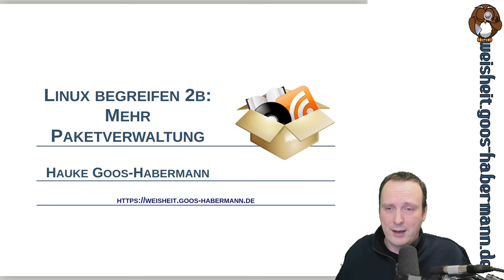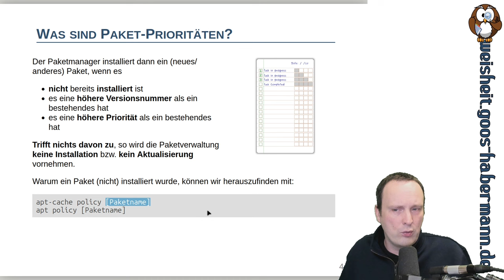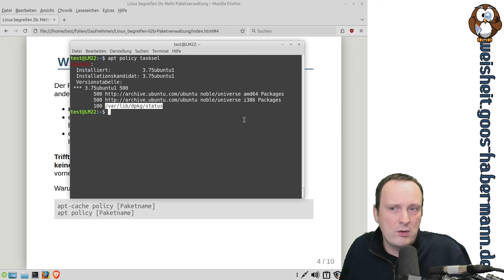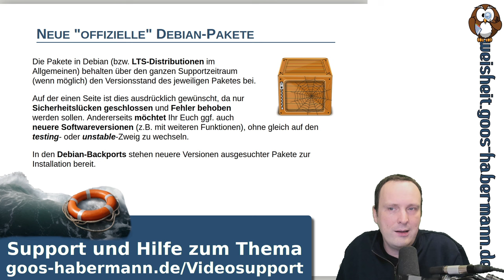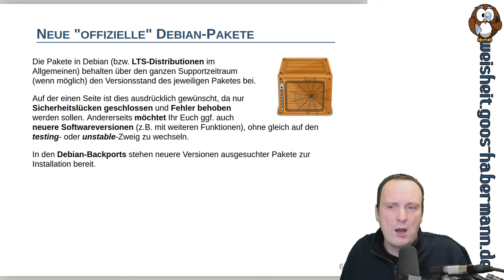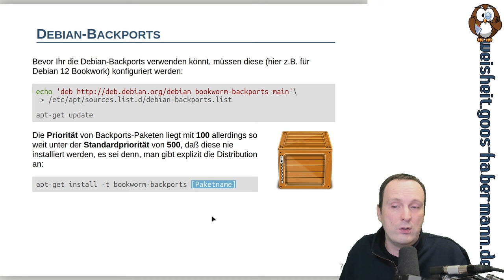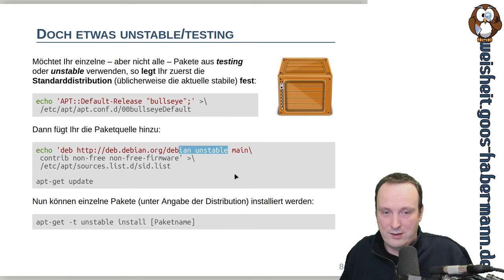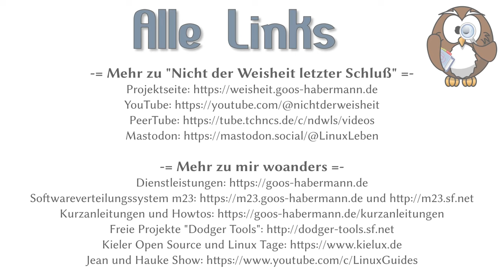Linux begreifen 2b: Mehr Paketverwaltung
Ein weiteres Mal geht es um Paketverwaltung unter die Debian, Ubuntu und Linux Mint mit APT. Dieses Mal mit dem Fokus auf spezielle Themen wie Prioritäten (Warum wird ein Paket installiert?), APT-Pinning (Paketversion beibehalten), Backports (Neuere Pakete als in Debian stable) und einiges mehr.